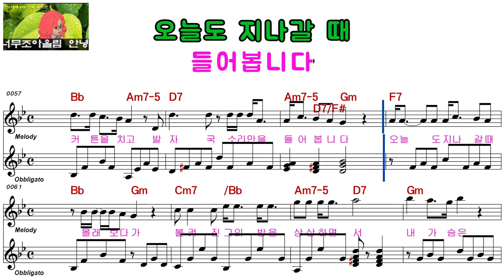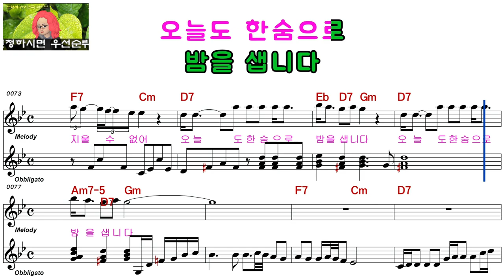김금비ㅡ커 튼ㅡ여자키ㅡELF 919ㅡ29249